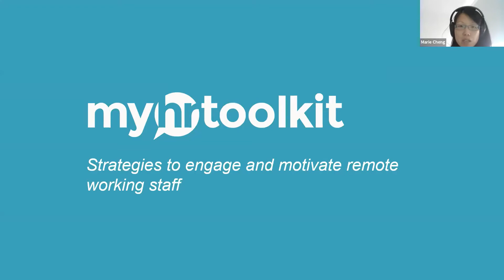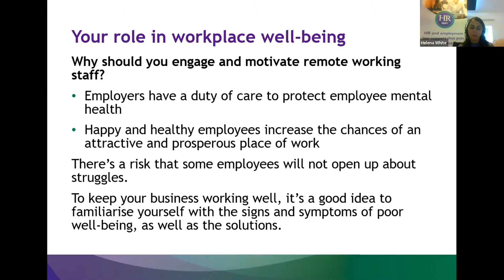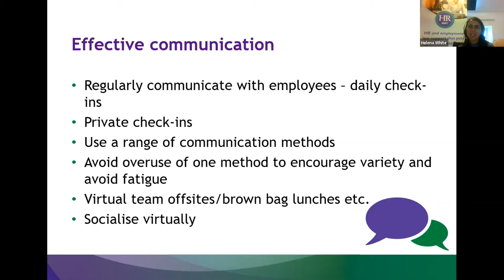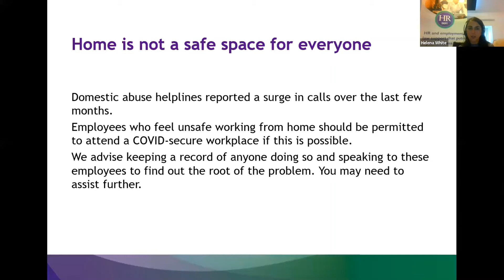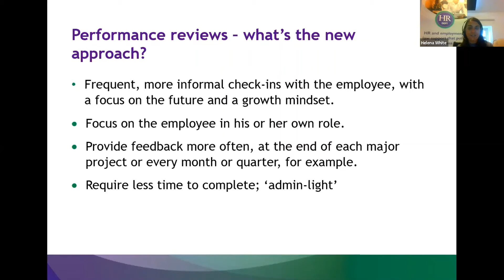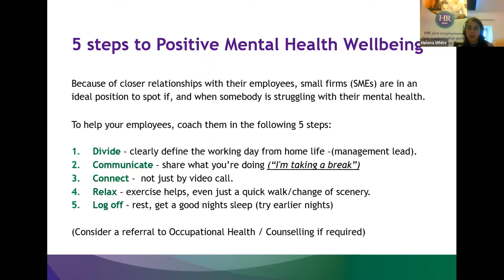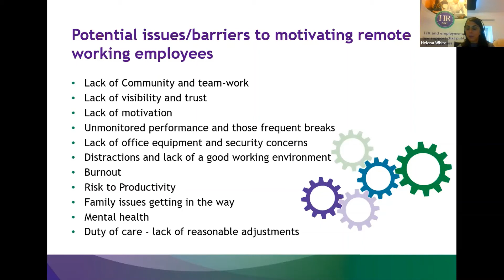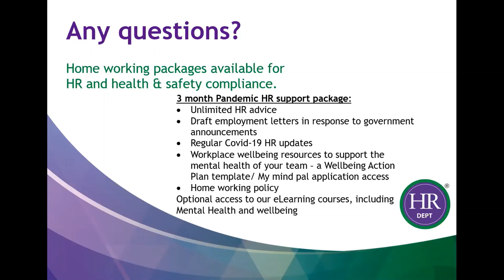Webinar: Strategies to engage and motivate remote working staff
As many employees continue to work remotely, it’s well worth investigating strategies to keep them engaged and motivated long-term. In this webinar for employers and HR professionals, Helena White from the HR Dept will cover what you can do about low morale, tips for motivating your team remotely, and Looking after yourself and your employees.